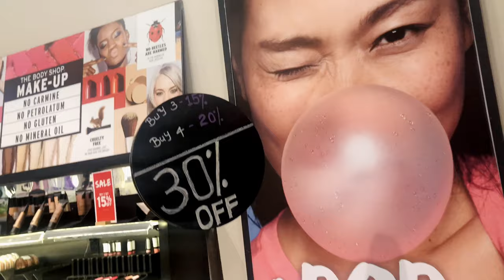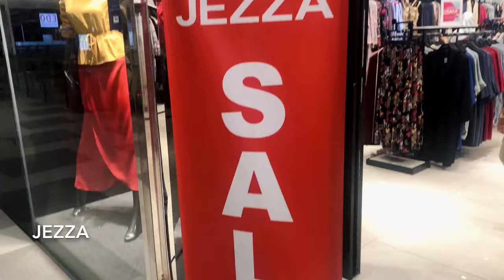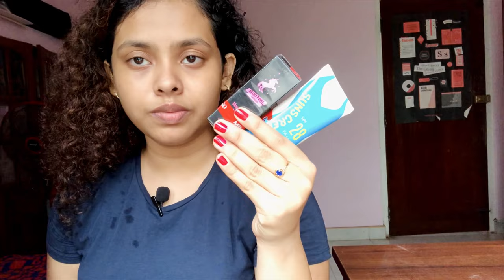CHRISTMAS SHOPPING IN SRI LANKA | 2019 | Colombo Sales | Fashion |VLOGMAS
Hi Everyone! In today’s vlog, I’m taking you guys Christmas shopping around Colombo to show the new stuff that’s out there for the season, and discounts/sales of course. We basically went around shops in Colombo City Center, Beverly Street and MC. It was really nice seeing all the Christmas decor and hearing Christmas music all around the shops.
Comment 🎄if you’re just as excited for the festive season like I am!
Hope you enjoy this video!! xx

Other Shoppinv Vlog:
A Tour to One Galle Face -

Vlad Gluschenko - Snowflakes